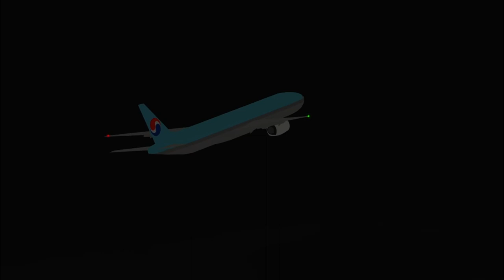Spotting planes at Paphos International Airport (Roblox)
A beautiful day in Cyprus island. Spotting planes at Paphos airport.